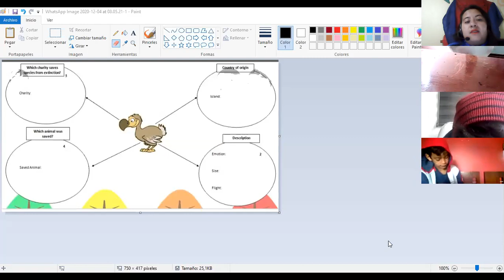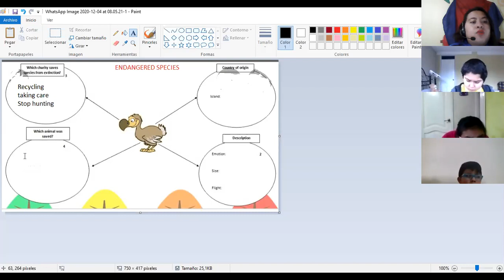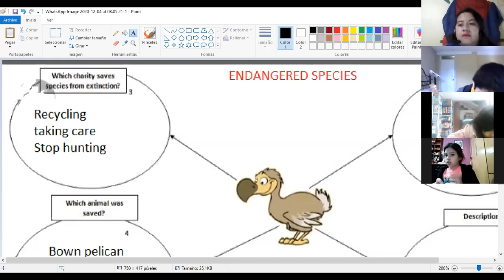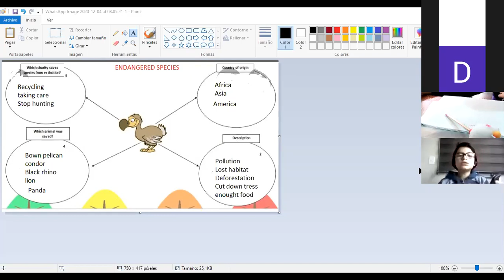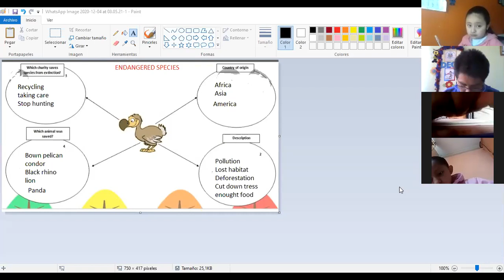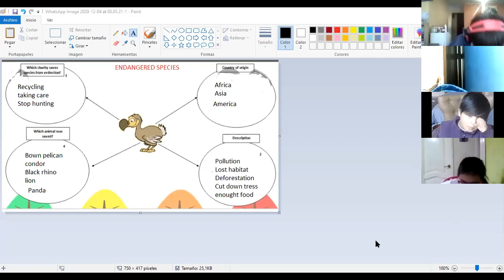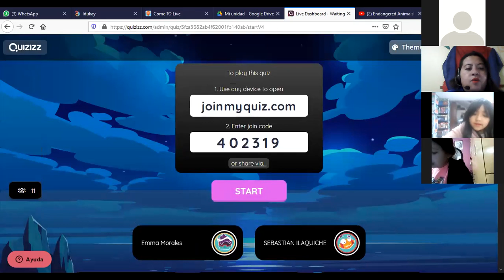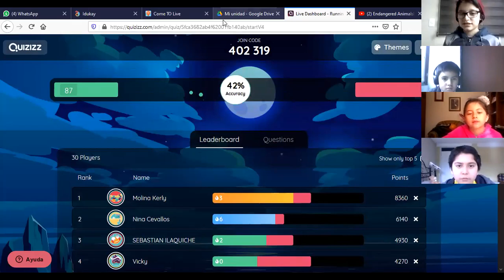5EGB INGLES BETTY 04DIC2020